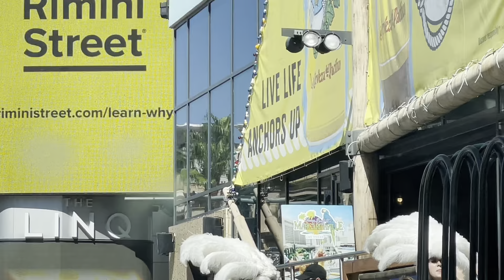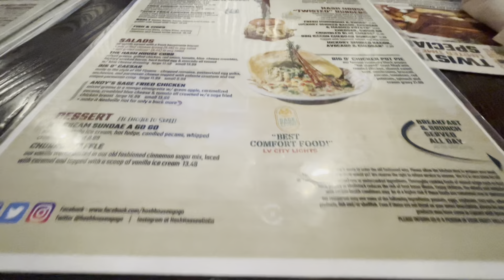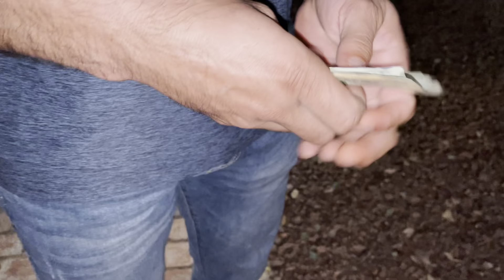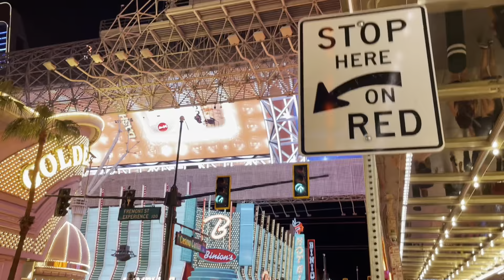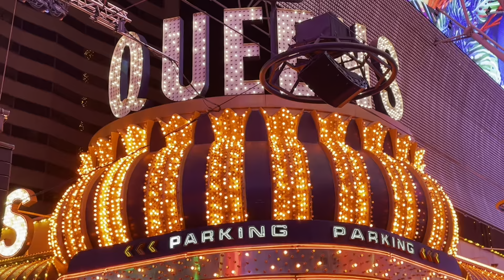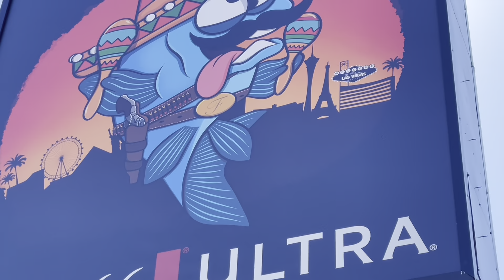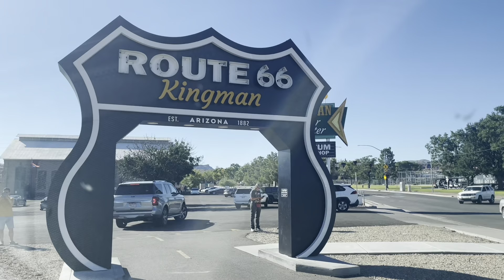Celebrando en Vegas 🎉🎉🎉🎉con @cardiodancewithclaupaty3076 2million amigos bestfriends 🎊🎊🎊